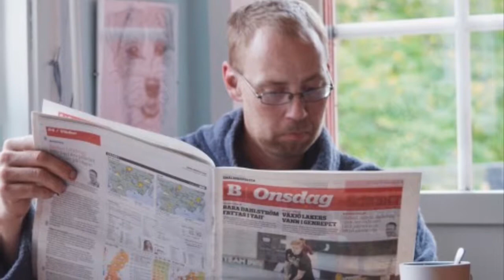All Of Chief Keef’s Baby Mommas! Including The Illuminati Ones?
The illuminati has put women in Chief Keef’s life this way they have a hold on his life